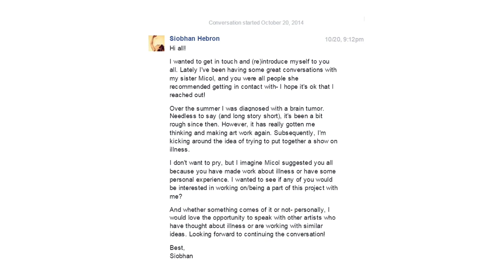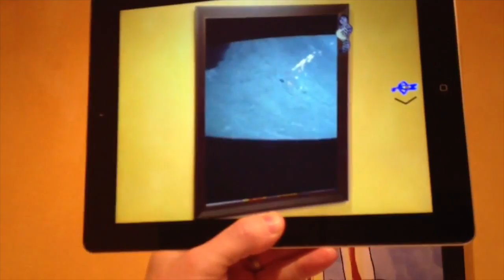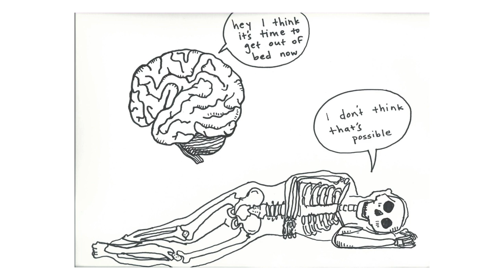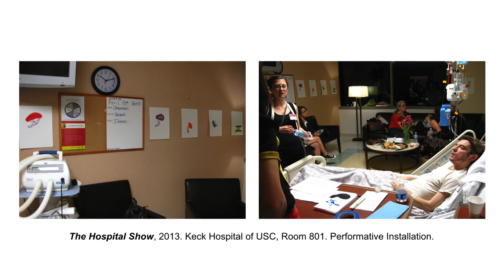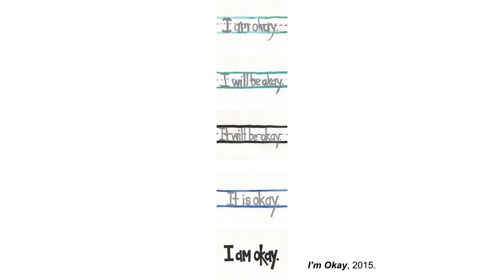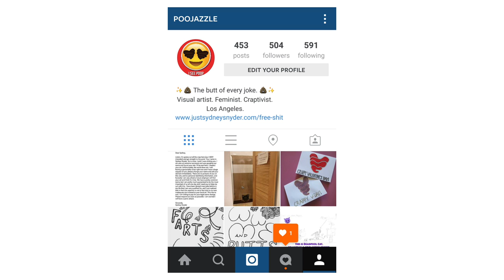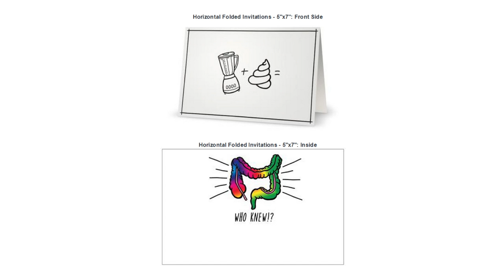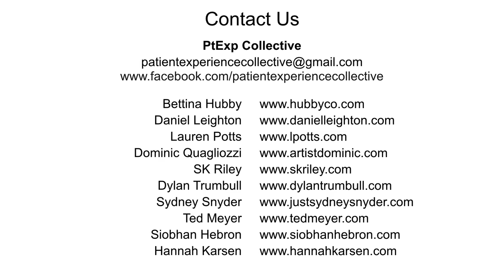Patient Experience Art Collective: USC Keck Lecture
Patient Experience is a group of artists who produce work independently as well as collaboratively exploring health and illness, living and dying.

This was a talk we gave to medical students at USC Keck School of Medicine.

Shot and edited by Steven Rimlinger (our deep gratitude to you, Steven!).

ABOUT PATIENT EXPERIENCE
Patient Experience was founded in late 2014. Beginning as a series of informal meetings, we quickly realized the dire need for discussion and community among artists who are not only battling illnesses, but also investigating that experience in a creative way. We now stand as a group of artists who produce work independently as well as collaboratively on health and illness, living and dying. As individuals, we continue to make work from our own personal motivations and intentions. As a collective, we strive to open the discussion on illness with art that is dark, humorous, and unflinchingly real for a conversation of sincerity and authenticity.